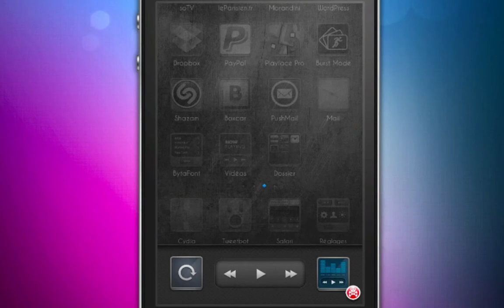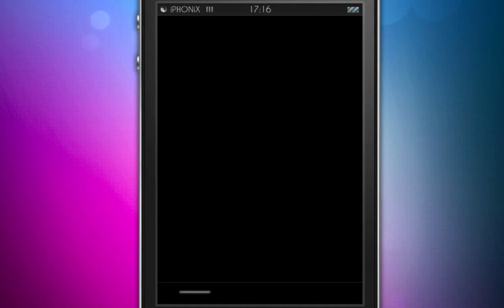FolderFixer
fix folder multitasking theme caches. Video by iphonix.fr